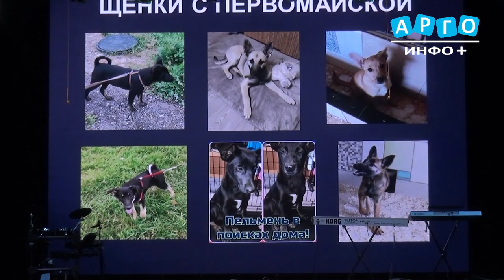Новостной выпуск «ТВ САФОНОВО» от 13 октября о благотворительном концерте в поддержку животных!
@trs_safonovo Материал подготовили 🙏❤

✅ Карта официального фонда приюта СберБанк:
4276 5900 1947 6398 Dmitry Samoylov

💥Наш приют и БЕСПЛАТНАЯ ВЕТСАНЧАСТЬ, находится по адресу:
Смол.обл, дер.Хохлово ул.Мира 56
Работает ежедневно с 9 до 16 часов

❓По вопросам, касательно питомцев приюта (пристройство), пишите в вотсап 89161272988 Саша

❗ Спасение животных - наше общее дело!

🐾❤ПОМОЧЬ ПОЧТОЙ РОССИИ:
Адрес и ФИО для отправки посылок помощи:
Смоленский р-н, Смоленская обл., Деревня Хохлово, ул.Мира д.56.
Почтовый индекс: 214503
Получатель : Самойлов Дмитрий Сергеевич.

🐾➡️Прислать помощь на «ОЗОН» и «ЯНДЕКС МАРКЕТ» можно на ПВЗ по адресу :
Смоленск, пр-кт Строителей 1а

🐾➡️ ВАЙЛДБЕРИС можно на ПВЗ по адресу Смоленск, пр-кт Строителей 6а

🐾➡️Передать в Смоленске, через автоволонтеров.
❗➡️Через автоволонтеров, ОЗОН и ВАЙЛДБЕРИС,пишите на вотсап 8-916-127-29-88, чтобы мы могли забрать
➡️ И также, передать помощь можно в ветклинику, с пометкой "Верность", на БОЛЬШОЙ СОВЕТСКОЙ 27/20

✴️г.Смоленск
♥🐾«КОРЗИНЫ ДОБРА»:
➡️В «ПланетаZOO»:
 - Октябрьской революции 13 и
 - ТЦ Макси, 1-ый этаж
➡️«КОРМУШКА. Мясо для собак»: Смол обл, Одинцово 3
➡️ «СВЕТОФОР» г.Смоленск :
- Краснинском шоссе 39
- Ул.Садовой 25а (Колхозная хплощадь)
- Ул. Маршала Ерёменко 60 А

✴️Сафоново:
➡️«СВЕТОФОР» г. Сафоново: Октябрьская ул., 39К2
➡️«МАГАЗИН УЛЕЙ» : 2, 1-й микрорайон, Сафоново
➡️В «АПТЕКЕ» : Сафоново, Красногвардейская 29 (ПК ПРИБОР)

✴️г.Рудня :
➡️ Магазин ZOOSHOP ул. Киреева 79/2